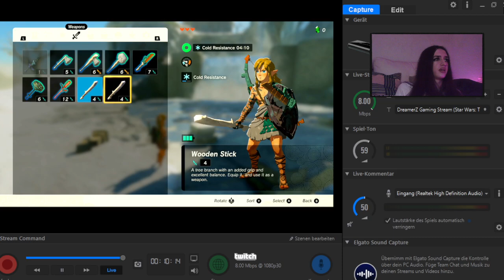The Legend of Zelda: Tears of the Kingdom Full Gameplay 3. Stream 2. Part (LeporemLuna Uncut)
Welcome to a Reupload from one of my Twitch Streams!
Have fun with the gameplay! :D

3. Stream with Luna :3
Video Game: The Legend of Zelda: Tears of the Kingdom
Microphone: Samson Microphone USB Advanced Audio Device